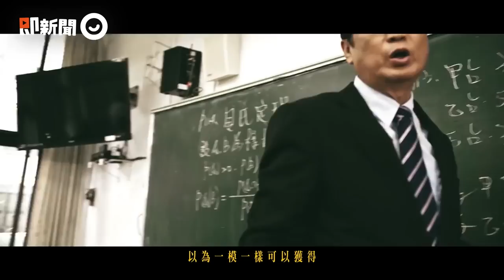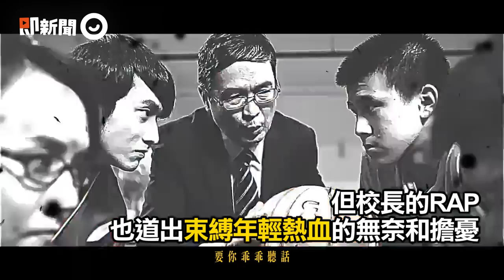嘻哈校長60歲出道唱饒舌！ 下海獻聲：要做自己別裝乖